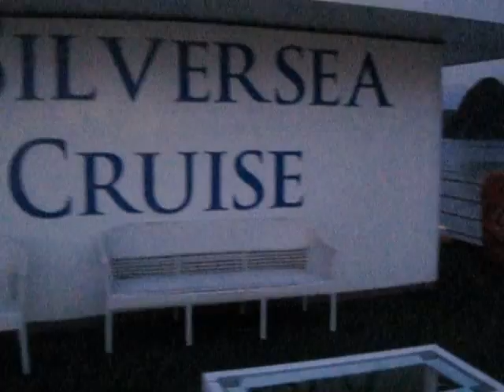Ngắm những tia nắng cuối cùng trên vịnh Hạ Long